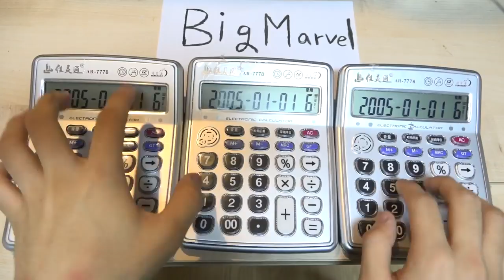Havana with old calculator